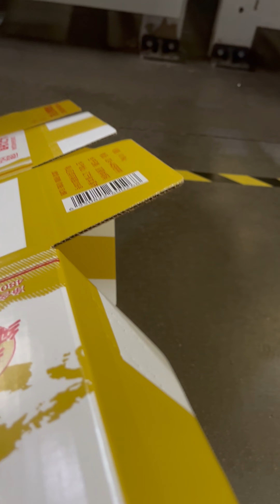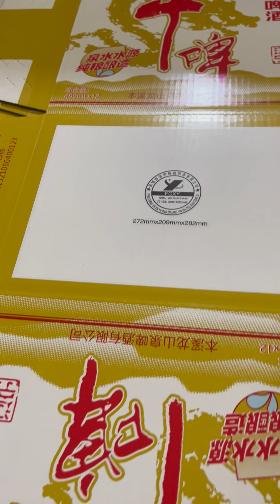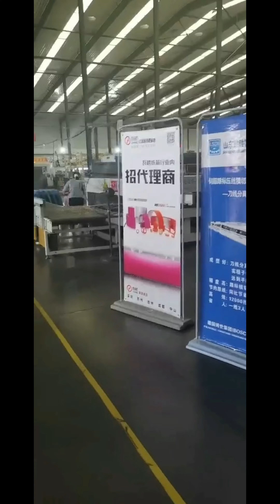This is a carton production line using polyurethane anvil caps and feed rollers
Corrugated boxes have been integrated into our lives. They are beer cartons and can be seen everywhere. This kind of carton is produced by this high-speed carton production line. Because of the high production speed, it needs to be equipped with good equipment. The polyurethane anvil covers and paper feed rollers we produce meet the needs of this high-speed production, which requires both production speed and product quality.
模切砧盖、优力胶垫、模切胶垫#工业机械#印刷机械和设备#印刷机械备件#切割机与设备
anvil cover# Industrial Machinery# Printing Machinery Spares
# Cutting Machines & Equipment# Die Cutting Machines#Rotary Die Cutting Machine
Cubierta anvil# Maquinaria Industrial# Recambios Maquinaria de Impresión
Máquinas y Equipos de Corte#Máquinas de Troquelado#Máquina de Troquelado Rotativo
troquelado caja cosido troquelado troquelado giratorio troquelado excéntrico